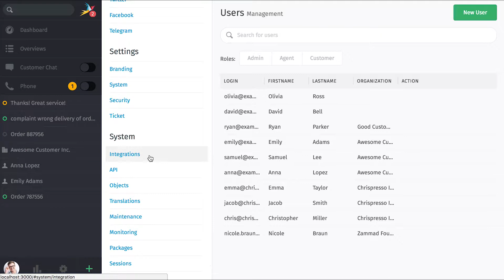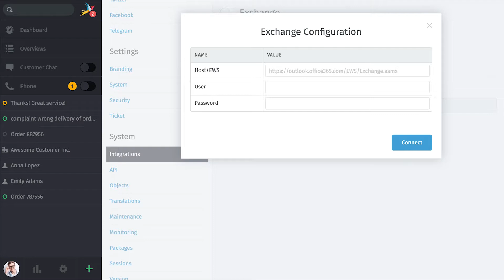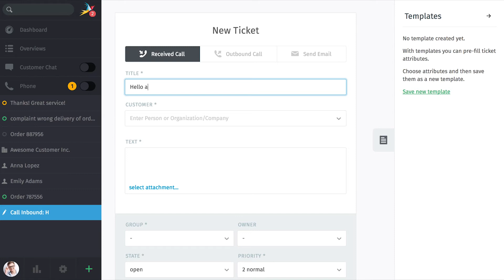Zammad - Exchange integration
Contacts are a valuable asset for your business. And the next time you book a passage to the Alderan system, make sure your agent shoots first.